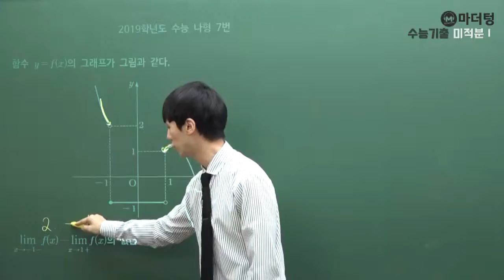[마더텅] [수학2] 2019학년도 수능 나형 7번 (풀이 : 손광현 선생님)